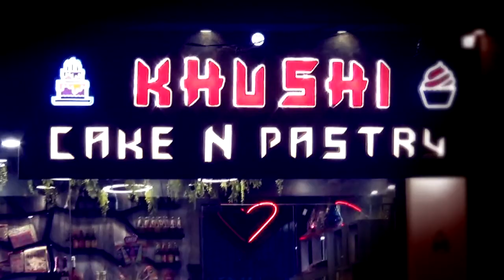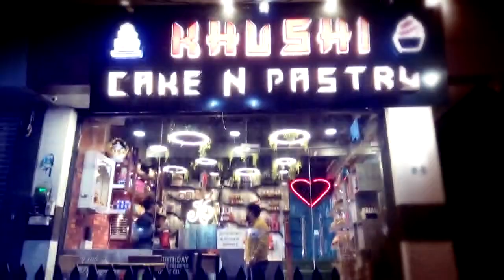नगर परिषद में फायर एनओसी को लेकर हुआ हंगामा